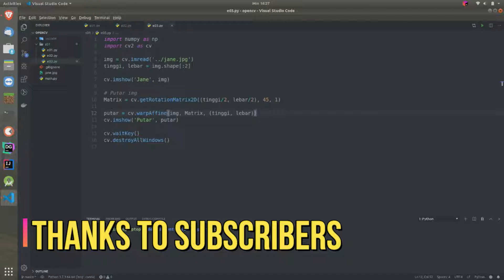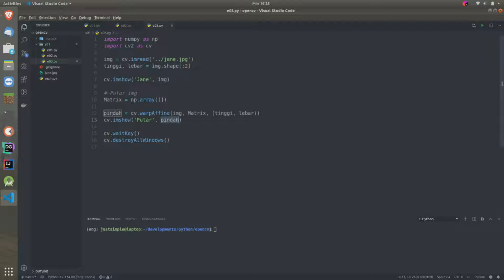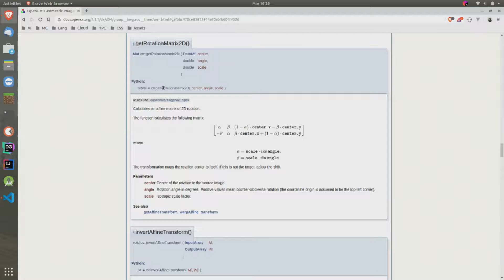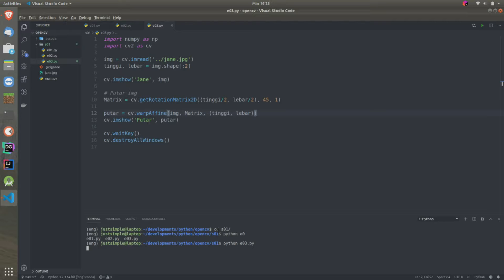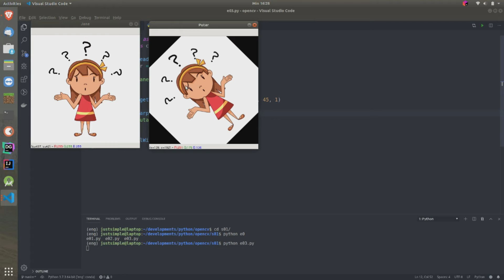[S01E03] OpenCV Pemula - Memutar Image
Video kali ini tentang OpenCV Pemula - Memutar Image.

Serial ini diperuntukkan bagi teman-teman yang belum menggunakan OpenCV di Python sebelumnya. Untuk memutar image mudah kita lakukan dengan bantuan package OpenCV di Python ini.